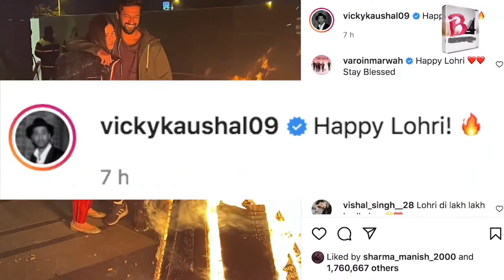Vicky Kaushal-Katrina Kaif celebrate first Lohri together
The newlyweds Katrina Kaif and Vicky Kaushal celebrated their first Lohri together. Both took to their respective Instagram handle to share pictures of their Lohri celebration.